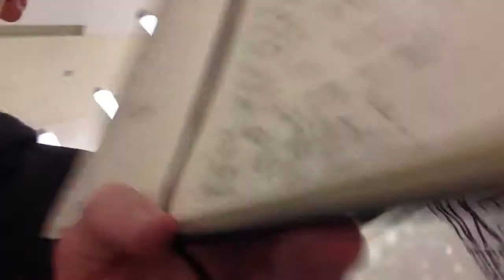Breaking Down part 2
Twilight is  awful!